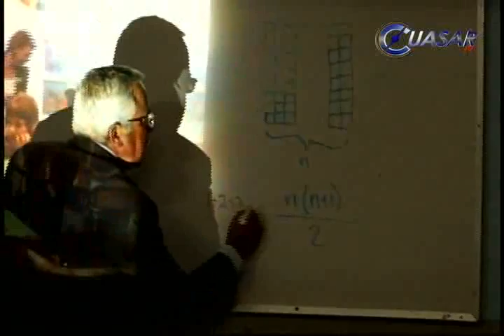Noticias de Morelia y Michoacán en breve, CuasarTv 21 de Octubre de 2014